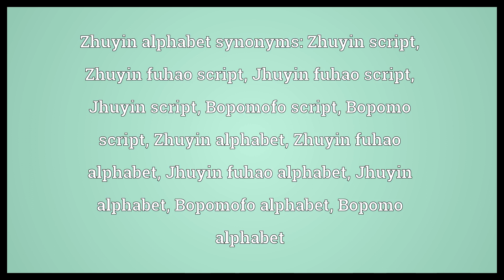Zhuyin alphabet Meaning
Video shows what Zhuyin alphabet means. The 37/40 letter alphabet consisting of the following letters:. any relatively minor variation of the 37-letter Zhuyin alphabet. Zhuyin alphabet synonyms: Zhuyin script, Zhuyin fuhao script, Jhuyin fuhao script, Jhuyin script, Bopomofo script, Bopomo script, Zhuyin alphabet, Zhuyin fuhao alphabet, Jhuyin fuhao alphabet, Jhuyin alphabet, Bopomofo alphabet, Bopomo alphabet.  Zhuyin alphabet Meaning. How to pronounce, definition audio dictionary. How to say Zhuyin alphabet. Powered by MaryTTS, Wiktionary